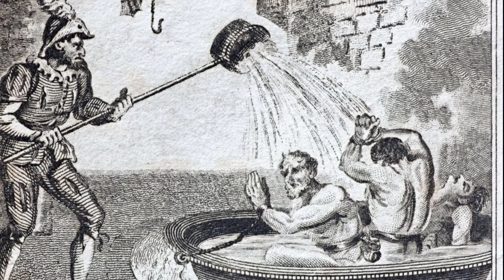TOP 5 DES PEINES DE MORT À TRAVERS LES ÂGES !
Bien le bonjour nobles gens ! après un moment d'absence je vous présente une nouvelle vidéo particulièrement spécial sur les peines de morts et leurs pratiques à travers les époques, les cultures et enfin les traditions dans le monde !

Depuis la nuit des temps l'Homme n'a jamais cesser d'évoluer dans divers pratiques macabres et troublante quand il s'agit de la souffrance humaine...
De la pendaison au flagellum passant par l'écartèlement, l'ingéniosité morbide de nos ancêtres sont effroyable !

Alors dans cette vidéo je vous présente un Top 5 des peines de morts à travers les âges !

Bon visionnage !

Lien concernant l'achat d'un livre sur la peine de mort "Pendu, écartelé ou décapité" de Jonathan J.Moore.